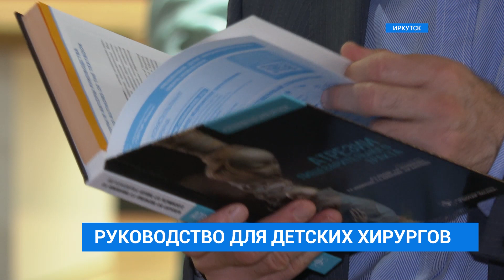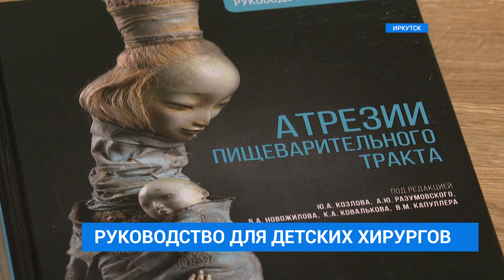Презентация книги Юрия Козлова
Бестселлер для детских хирургов. Иркутский врач с мировым именем Юрий Козлов выпустил руководство об уникальных операциях. В нем драгоценный опыт малоинвазивных хирургических вмешательств у детей с патологиями развития. На презентации книги побывала наша съемочная группа.